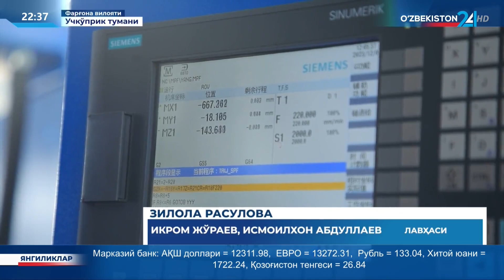Фарғонада юқори босимли газ баллонлари ишлаб чиқариш корхонаси ишга тушди